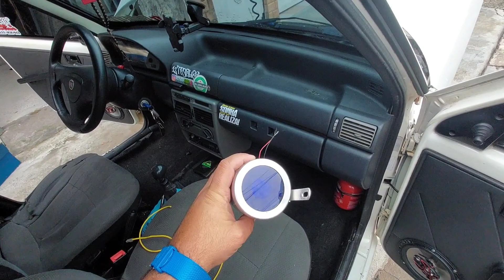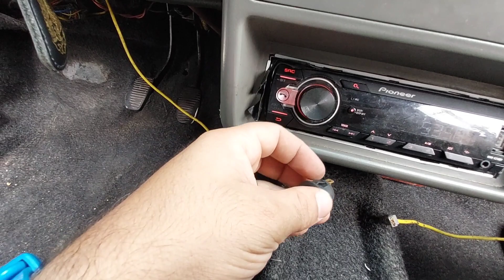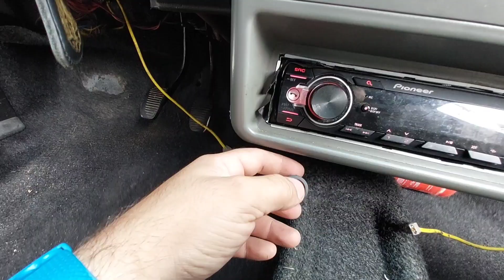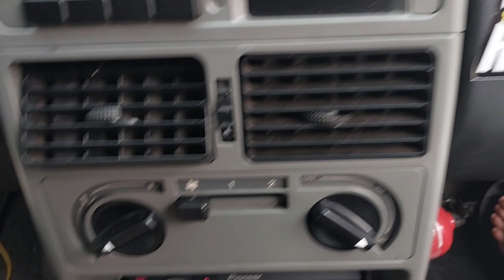instalando corujinha na fiota